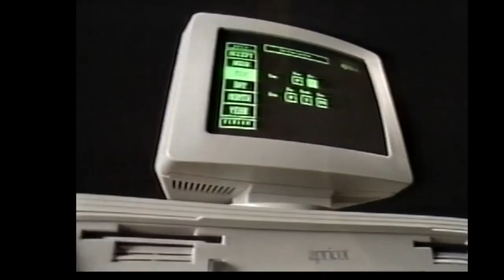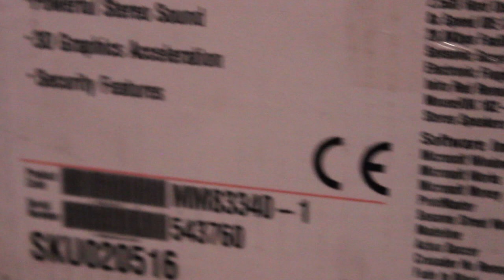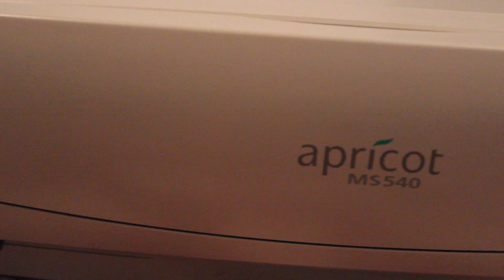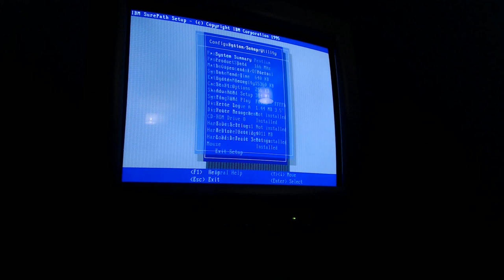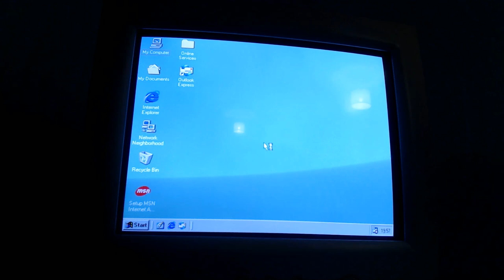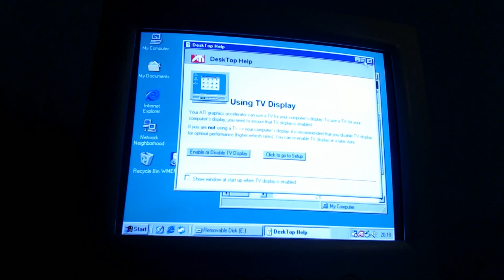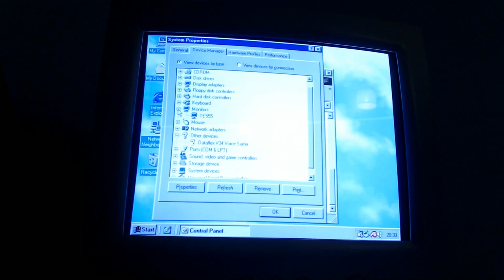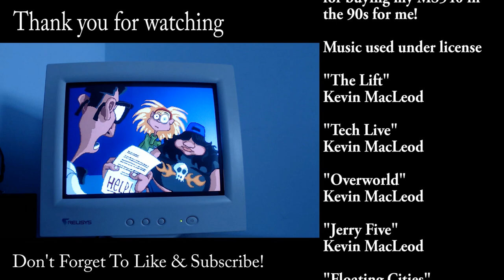Apricot Computers - MS540 Restoration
This week I will be taking a look at Apricot Computers.

A British computer manufacturer long gone. However, it is thanks to Apricot that I got into PCs as a hobby, before my Apricot came along I was quite happy with my Amiga A500/A600.

I found an MS540 cheap on eBay and decided to restore it, unfortunately it took a week or so to get through a password but with lots of help from people online, we got it working. Next it was just time to put in some 90s accurate upgrades suitable for the machine.

Let me know what you all think.